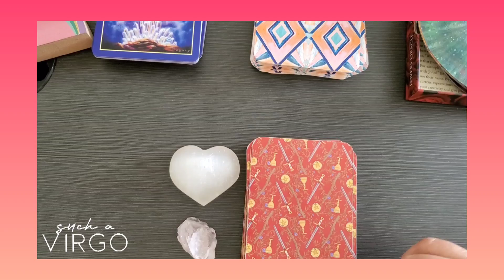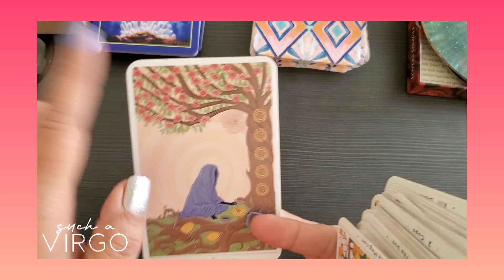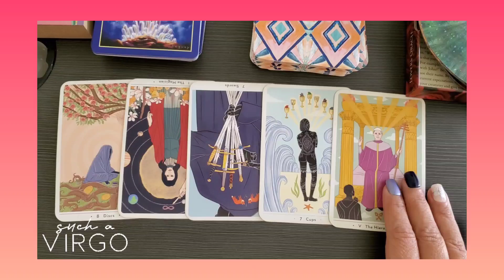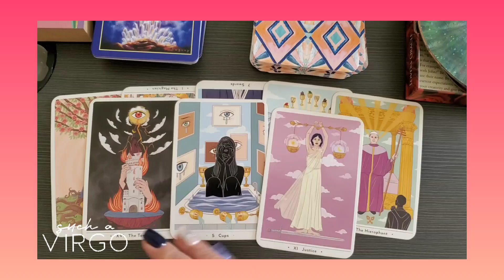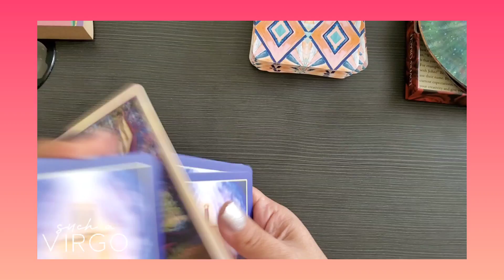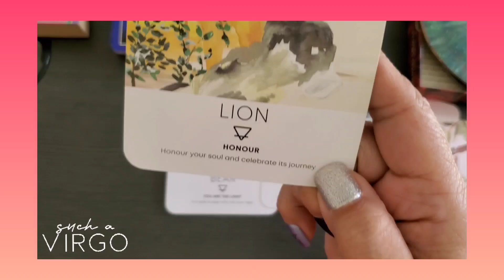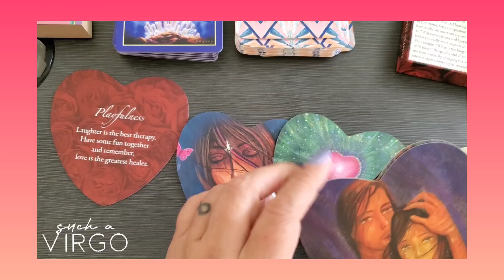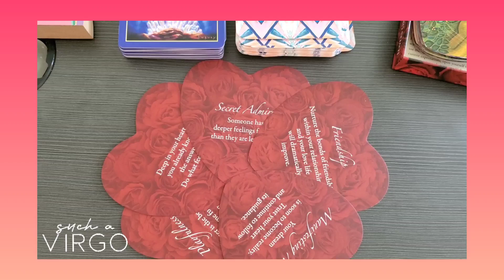♍🔥VIRGO🔥♍ STAND IN YOUR POWER‼️ Continue choosing yourself.